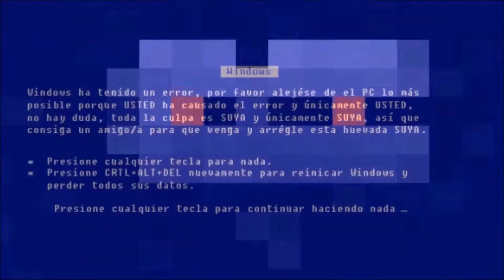Escape From Tarkov: PvP en Interchange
Hola amigos aquí les traigo un shooter en primera persona , que posee mucho de realismo , con una jugabilidad orientada a lo tactico y ademas de ser muy bueno e interesante, es muy difícil , en este caso les traigo otra partida PvP para el canal esta vez en el mapa de Interchange... salud !!!